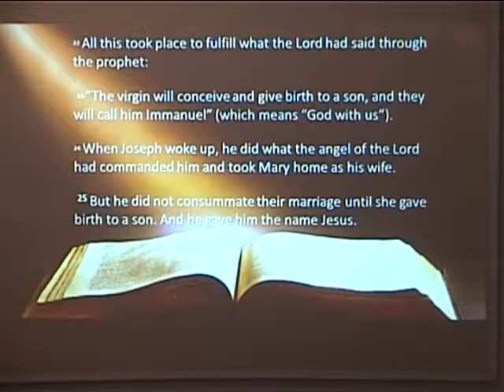"Eye of the Season: Here-He-Came" by Pastor Jonathan Mann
Today's message is, "Eye of the Season: Here-He-Came" by Pastor Jonathan Mann

December 16th, 2018 Worship Service. Groveport UMC

Rev. Jonathan Mann